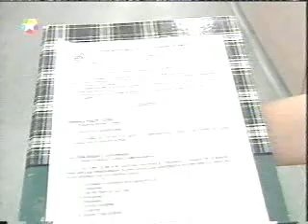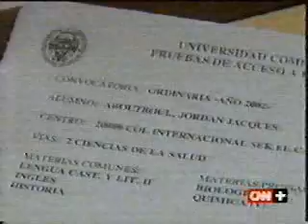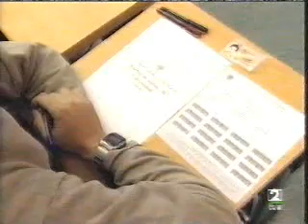Alumnos SEK-El Castillo (Madrid - España) en TV. Selectividad 2002.